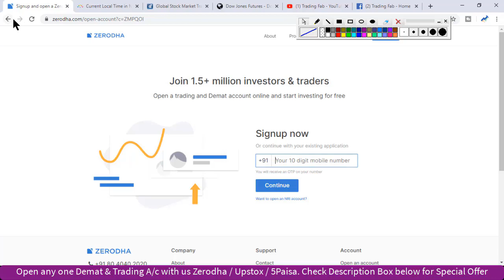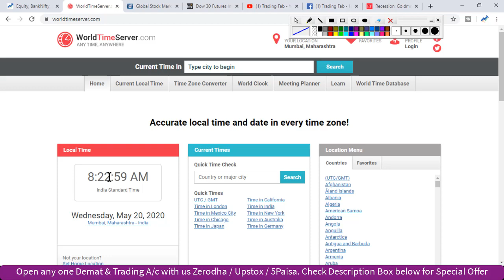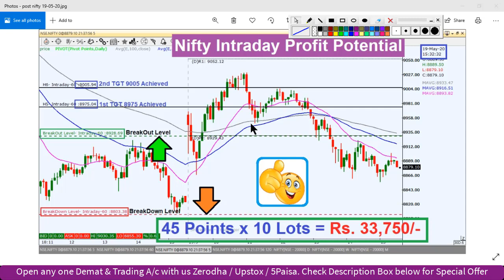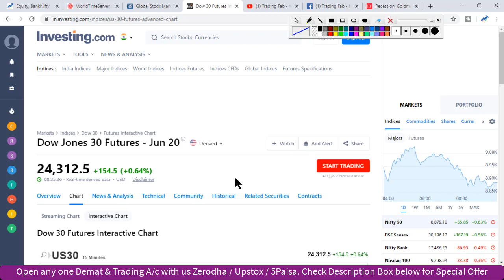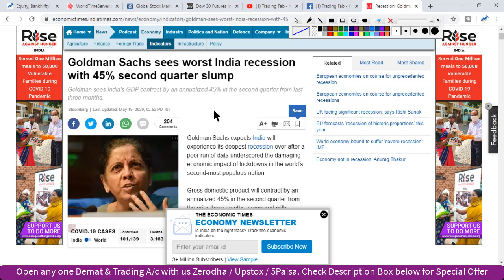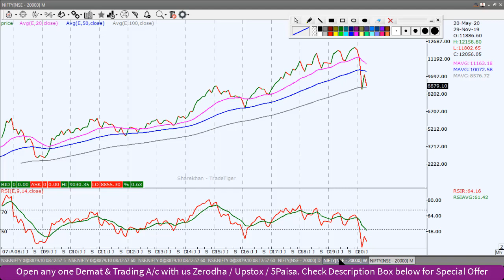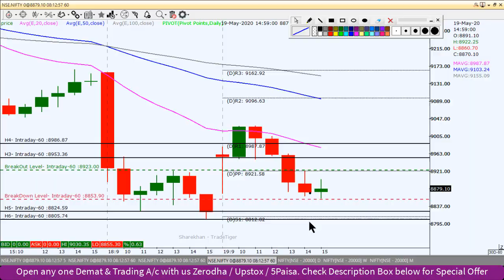Nifty Intraday Trading Strategy 20 05 20 | Last Intraday Profit Potential Rs 33,750 | Inside Bar